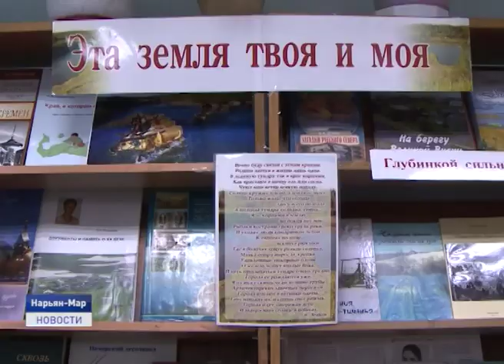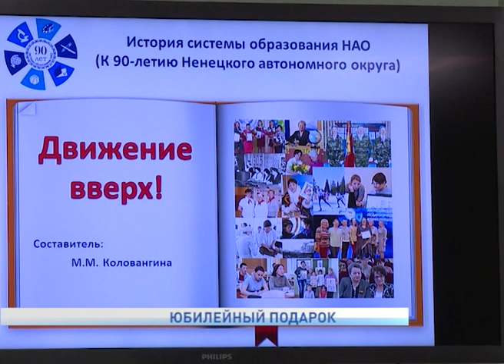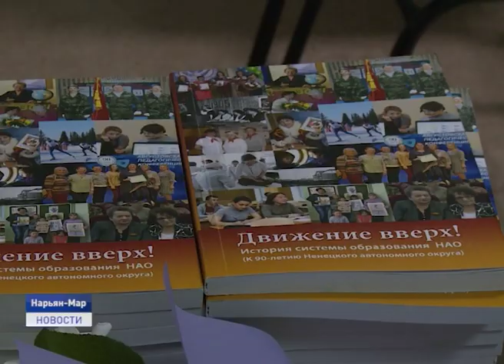Новости Ненецкого округа от 07.10.2019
Министр труда и соцзащиты лично оценил ход реализации нацпроекта «Демография» в регионе. В рамках двухдневного визита в окружную столицу Максим Топилин посетил окружные объекты социального блока, образования, культуры и спорта.

Программа переселения из ветхого и аварийного жилья дала сбой. Первая волна возмущений пронеслась среди жителей поселка Искателей в связи с заселением в новый дом по улице Губкина 23.

В Нарьян-Маре презентовали юбилейное издание "Движение вверх". На страницах книги представлена история системы образования Ненецкого округа.